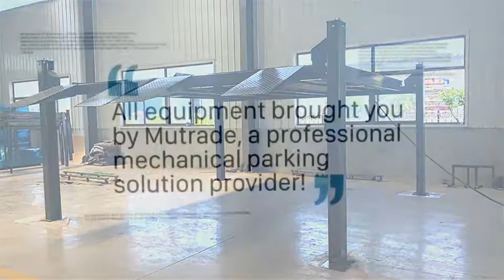Four-post Twin Platform Car Parking lift FPP-2T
FPP-2T is a four-post twin platforms parking lift designed by Mutrade, capacity 4000kg. It's driven by hydraulic cylinder and steel ropes, providing 4 parking spaces.
Multiple safety devises ensure reliable and stable operation and the elimination of middle posts makes it a great space-saver.

MUTRADE Manage the space. Empower your parking.